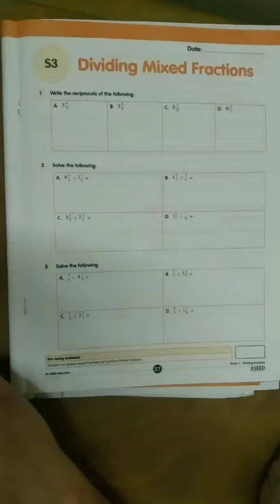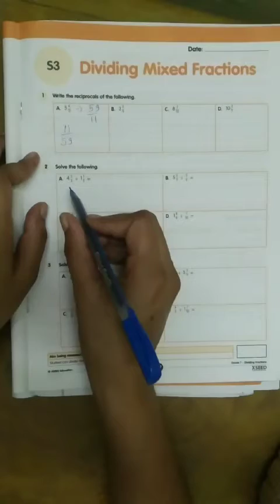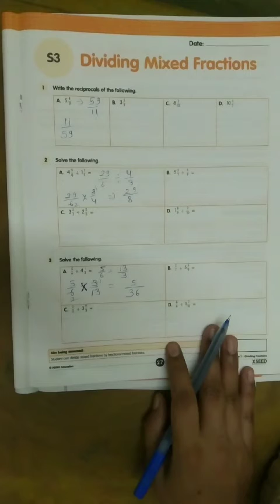Class-7,BL-5 ,LP-2 & 3 (part-2) solving Workbook S2 andS3